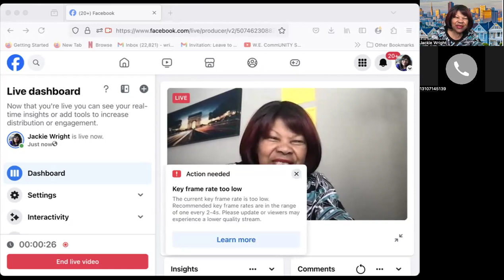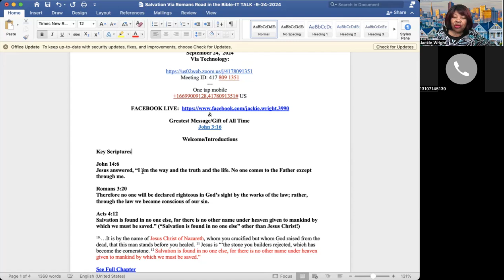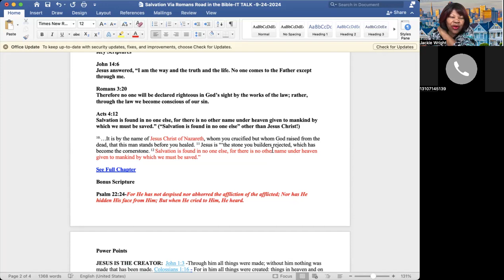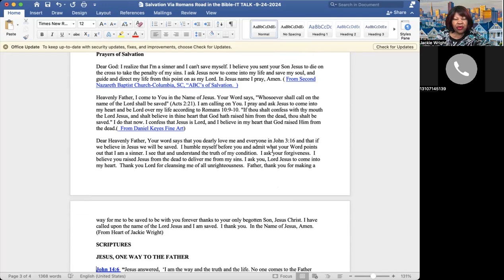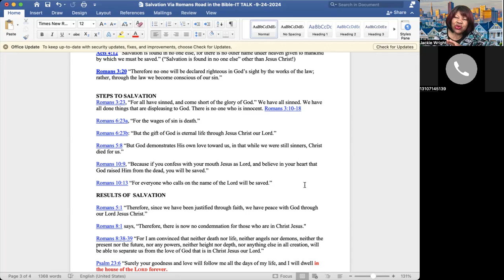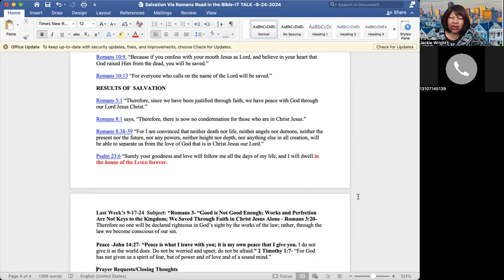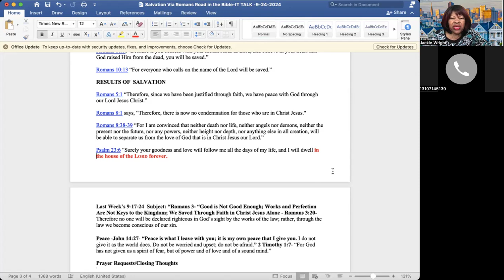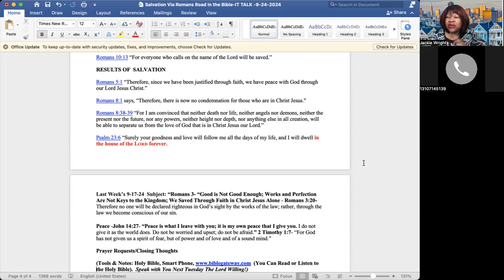Romans Road to Salvation